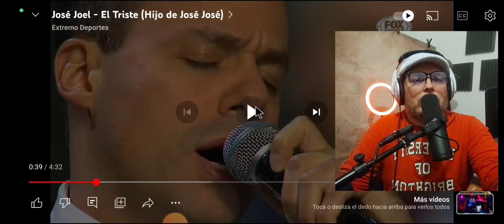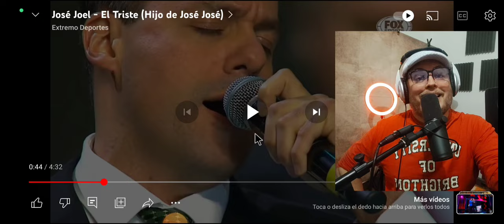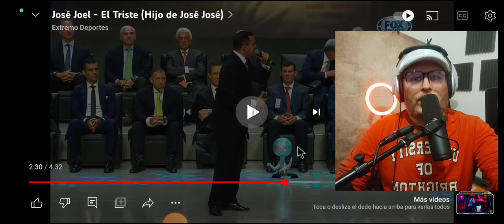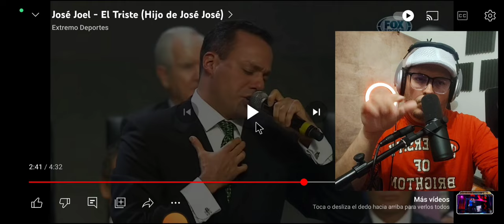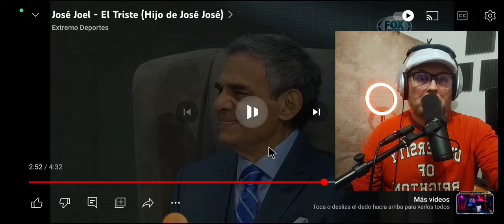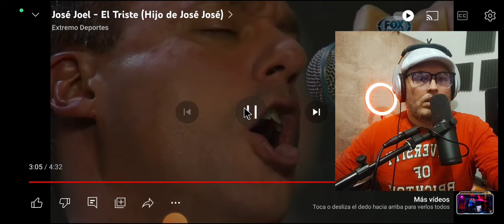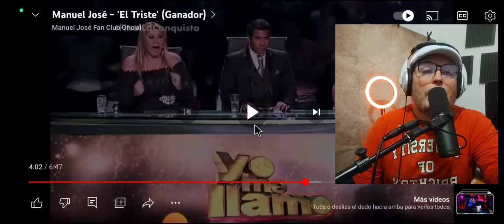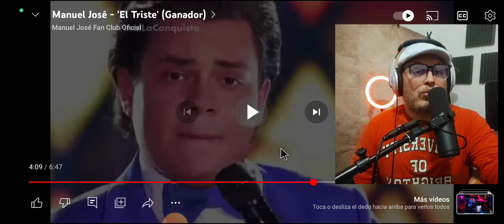El triste José Joel 🐐 loca VS Manuel José Rey del Romanticismo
Aquí tienes la lista ya llevamos +90 videoreacciones técnicas